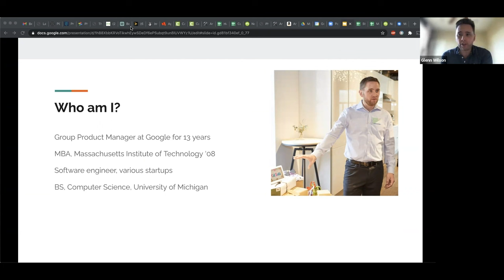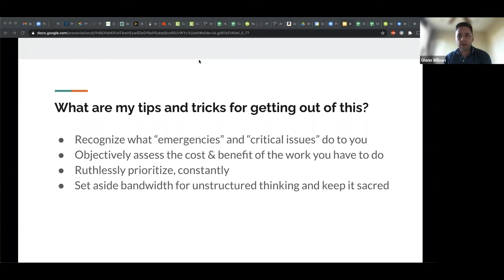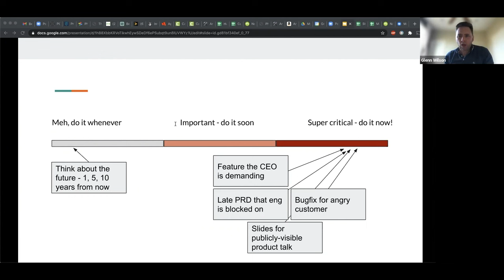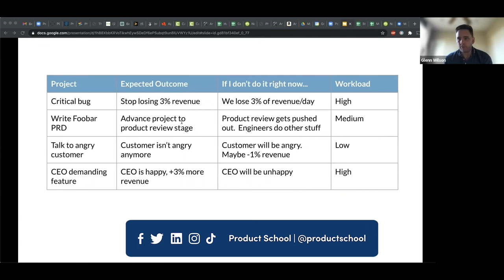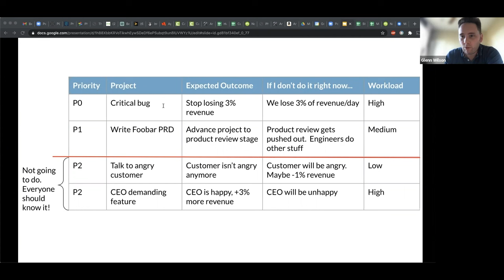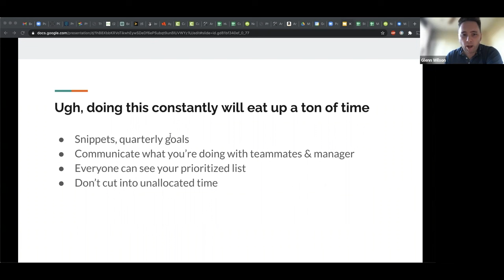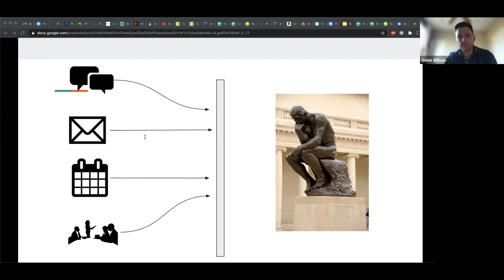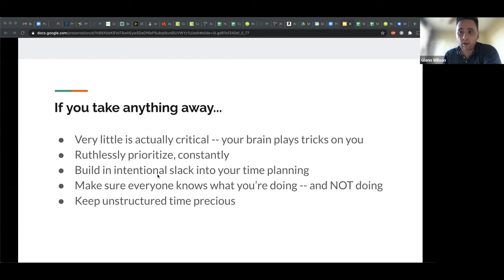Webinar: Play the Long Game When Everything Is on Fire by Google Group PM, Glenn Wilson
Uncover the secrets of successful Product Management in "Play the Long Game When Everything is on Fire." This video goes beyond the daily chaos of a Product Manager's life to reveal the mindset that propels them to success. Dive into the challenges of constructing a product while in flight and explore the practices that allow PMs to play the long game amid the noise, ensuring sustained success for both the product and their career.

Main Takeaways:

- Navigating the daily chaos of a PM's responsibilities
- Building a product in-flight and thinking long-term
- Strategies to play the long game in both product and career

ABOUT THE SPEAKER:

Glenn is a Group Product Manager with knowledge in digital assistants, machine learning, artificial intelligence, and technical skills in Python, JavaScript, Java, AppleScript, and others. He is currently working at Google for Google Assistant, leading Productivity experiences, using machine learning, NLU, and artificial intelligence to make a more personalized and helpful Assistant.